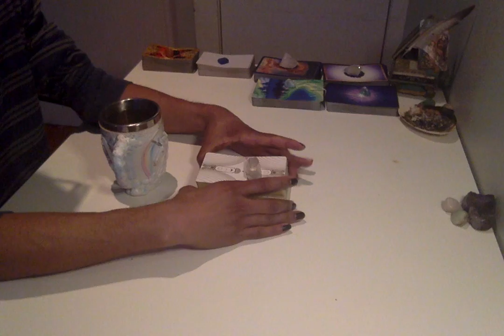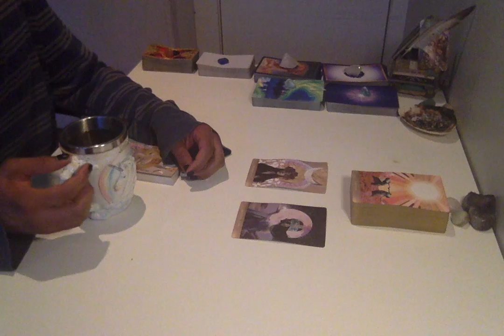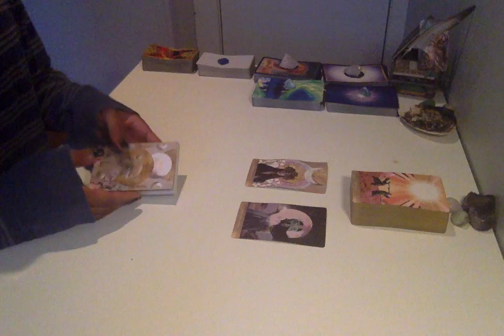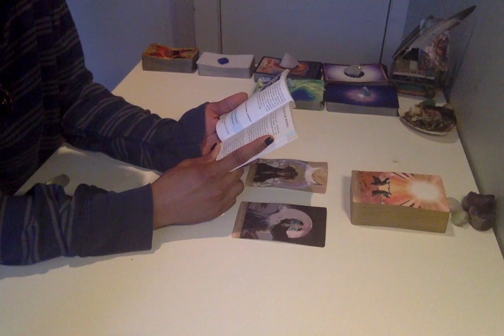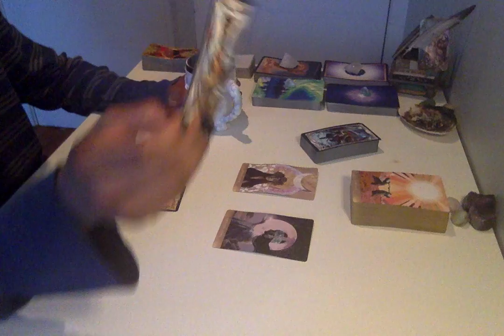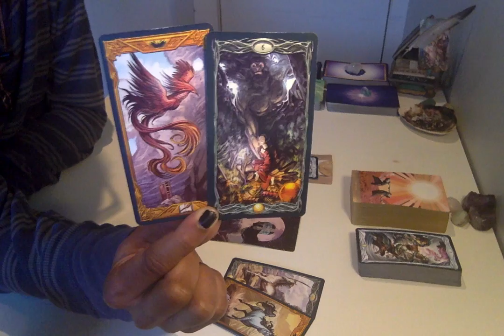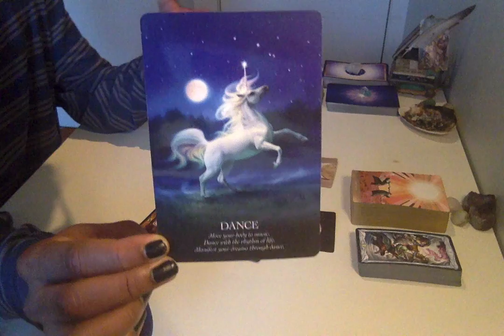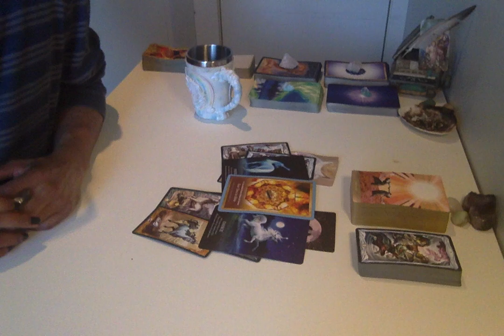Morning Coffee - * Here Comes The Sun! * - 3/26/19 Daily Reading